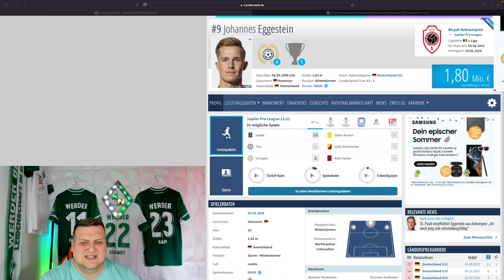SV Werder Bremen - Johannes Eggestein wechselt zu St.Pauli in die 2 Bundesliga ! 😱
Viel Glück JOJO